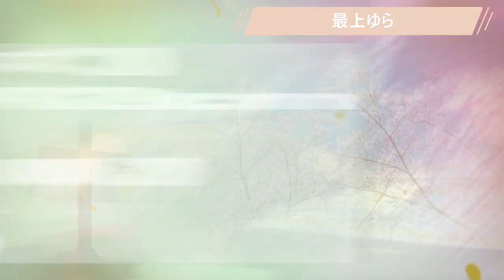愛嬌たっぷり♡癒し系おすすめA▼女優１０選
今回は【癒し系おすすめA▼女優】です。

少しでもいいなと思ったら

▼今回紹介した女優さん▼
小花のん
高瀬りな
天音まひな
桜空もも
白桃はな
小野六花
星乃莉子
鷲尾めい
最上ゆら
戸田真琴

使用している画像や情報などに問題がありましたら、お手数ですが連絡を頂けましたら対応させていただきますのでよろしくお願い致します。
BGM
・魔王魂